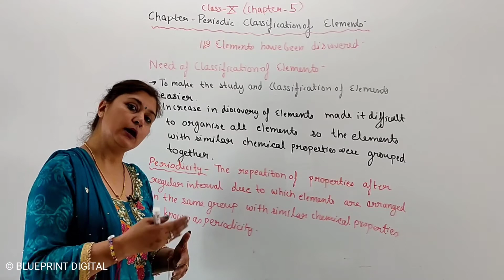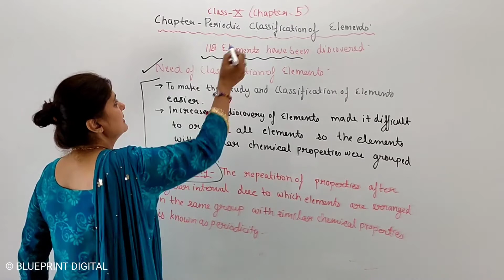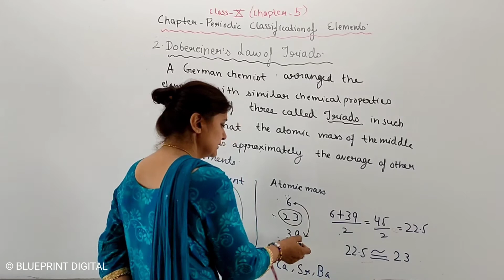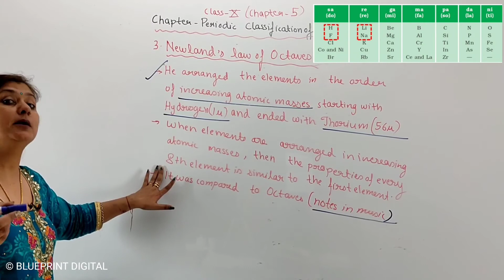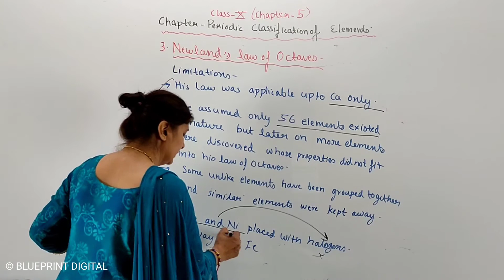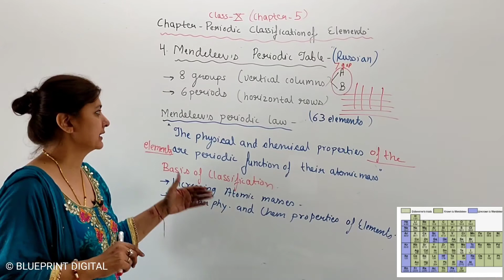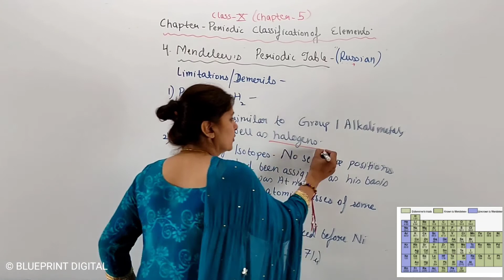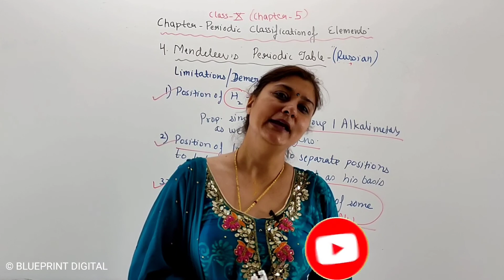Periodic Classification of Elements Part 1| Need of Classification of Elements | Science 10 Ch 5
NCERT Science Class 10 Chapter 5 - Periodic Classification of Elements
In this part We will discuss about Need of Classification of Elements, Earlier Attempts at the Classification of Elements - Dobereiner's Traids, Newland's Law of Octaves and Mendeleev's Periodic Table.

Science Class 10 @Blueprint Digital